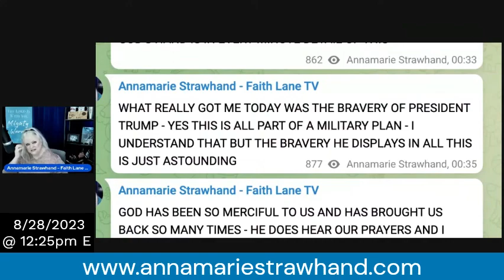Annamarie Strawhand: Understanding President Trump’s Mindset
Annamarie Strawhand: Understanding President Trump’s Mindset. 8/28/23

Link to - Faith at Full Speed: Activate and Achieve Your Dreams at Record Speed

To see the full unedited broadcast on Rumble go to:
 Annamarie Strawhand - Faith Lane TV

Annamarie Strawhand - Faith Lane Ministries